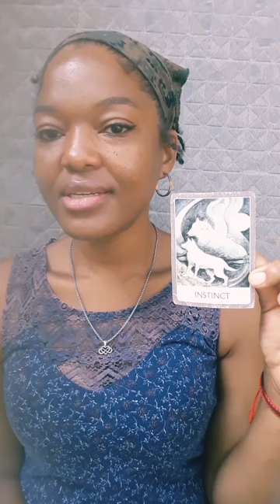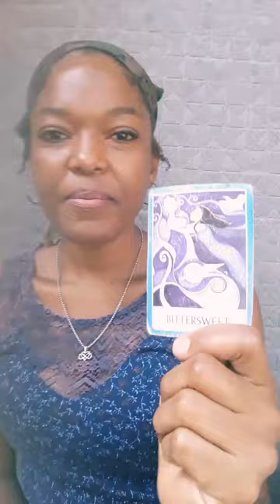Cancer ♋attention, you're majestic! jealous & wanted to be like you?